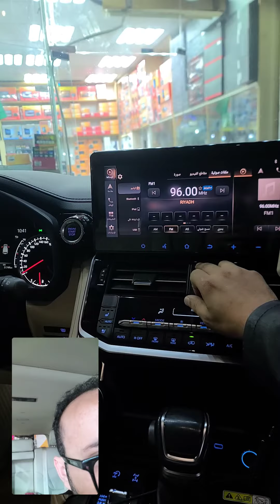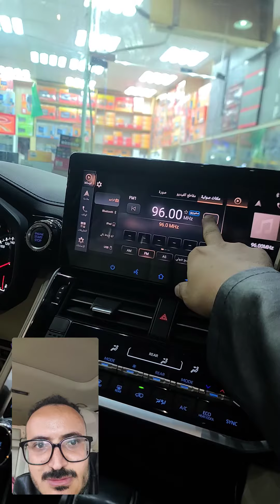اصلاح صوت سماعات الجيب لاند كروزر 2024 تقوية صوت مسجل جيب لاندكروزر ابولؤي 0577993772